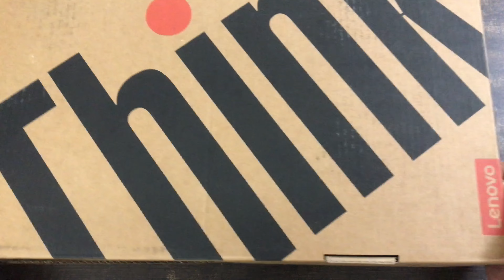🛠️ Lenovo ThinkPad E15 Gen 2 - disassembly and upgrade options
* lenovo laptop unboxing
* lenovo thinkpad open
* how to open lenovo thinkpad e15 gen2
* Lenovo Thinkpad e15 Upgrade Step by Step | M.2 SSD Install | 16GB Ram |   Battery Replacement
* Lenovo ThinkPad E15 Gen2 - Impressions
* lenovo thinkpad ram upgrade
* lenovo thinkpad ram install
* lenovo thinkpad ram type
* how much ram is in a lenovo thinkpad
* how to replace lenovo laptop ram
* how to check ram on lenovo thinkpad
* lenovo thinkpad e15 ram upgrade
* lenovo thinkpad e15 gen 2 back side panel
* lenovo laptop back panel replacement
* lenovo laptop back cover screws

For more update, Please Like my Video and Subscribe My channel (Tech laptop)with bell icon click.अधिक अपडेट के लिए, कृपया मेरे वीडियो को लाइक करें और बेल आइकन पर क्लिक करके मेरा चैनल (Tech laptop) सब्सक्राइब करें।Channel